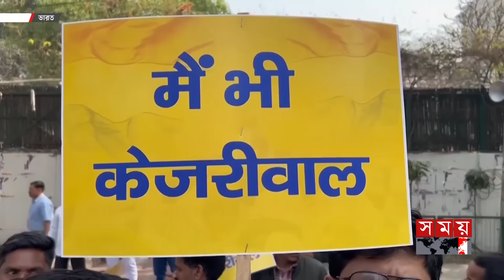৭ দিনের রিমান্ডে দিল্লির মুখ্যমন্ত্রী অরবিন্দ কেজরিওয়াল | Arvind Kejriwal | Chief Minister of Delhi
৭ দিনের রিমান্ডে দিল্লির মুখ্যমন্ত্রী অরবিন্দ কেজরিওয়াল | Arvind Kejriwal | Chief Minister of Delhi

Somoy TV: t.ly/Se1z
Somoy TV Bulletin: t.ly/iqIq
Somoy Entertainment: t.ly/3dWC
Somoy Sports: t.ly/iASp
SOMOY TV ISLAMIC: t.ly/zU6a

Somoynews.tv: t.ly/Y7ab
খেলার সময়: t.ly/xJ5H
সময়ের গল্প: t.ly/EW3M
এ সময়ের বাণিজ্য : t.ly/m3ir

Groups:
Somoy TV (Official)✅: t.ly/ajiO
Somoy Entertainment✅: t.ly/8CLh
Somoy Business✅: t.ly/4xaJ